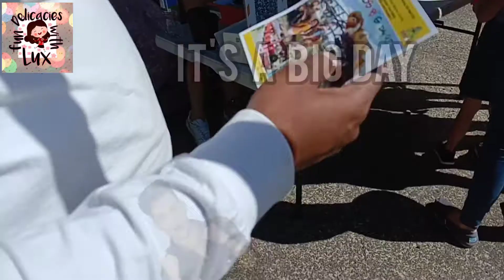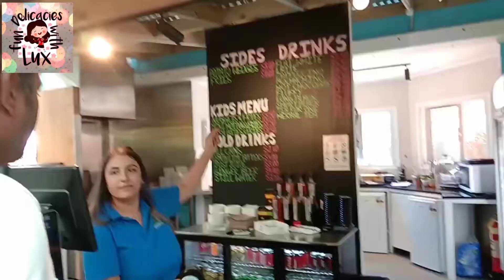Trip to Crystal Mountain Auckland New Zealand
Cheers
Fun delicacies with Lux